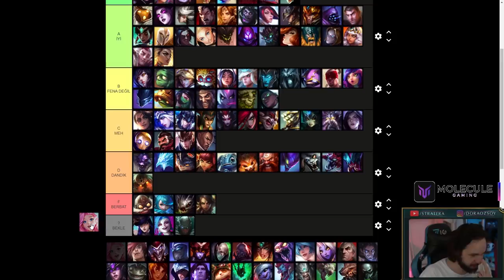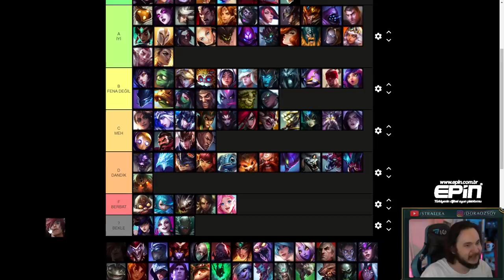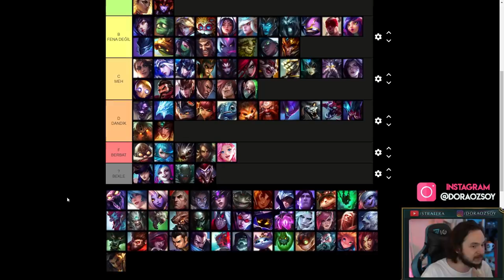EN DANDİK vs EN İYİ Hikayeye Sahip LoL Şampiyonları : 2. Bölüm | Dora Sıralıyor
2. BÖLÜM : En dandik ve En iyi Hikayeye Sahip LoL Şampiyonları Tier List | Dora Sıralıyor